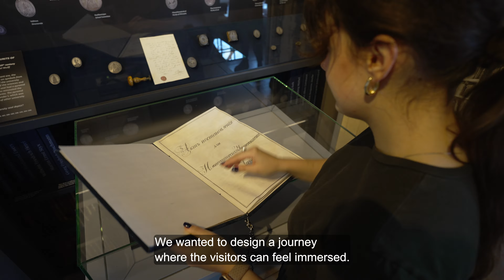The University of Tartu Museum, EMYA2023 Nominee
Still image: Permanent exhibition "Cathedral's Chamber of Mysteries“ tells the stories and secrets of the Tartu Cathedral.